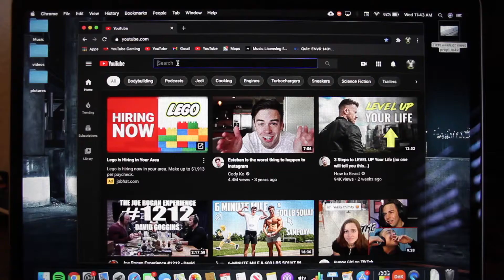Switching to kilos | pulling apart my car!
Z is back and running cool. Im going to be switching to calibrated plates as we get closer to my competition